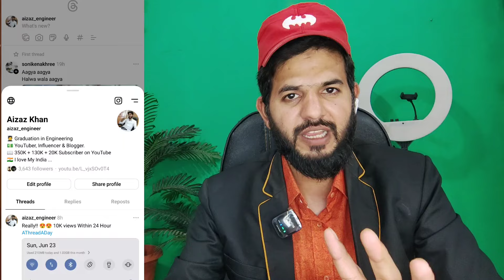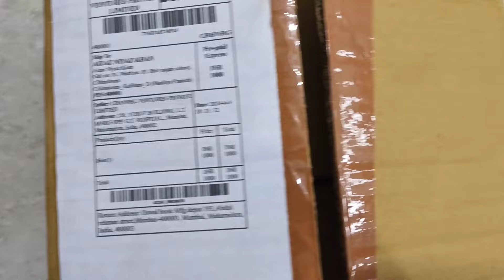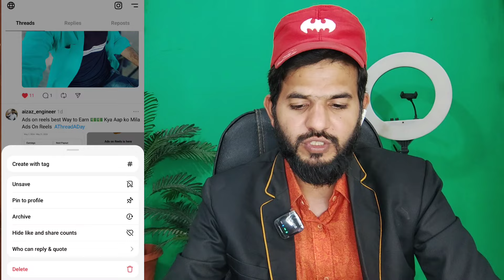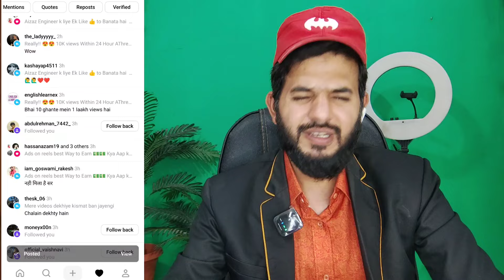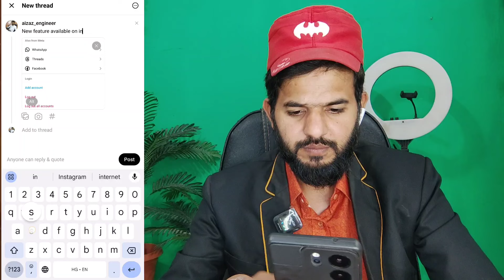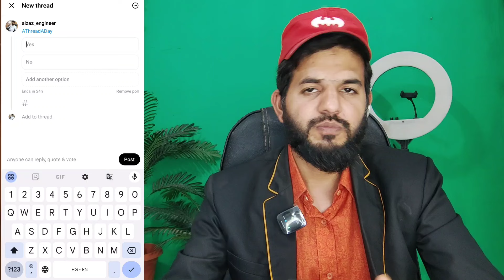Instagram threads A to Z information| Threads se paisa kaise kamaye | Threads gift kaise milega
ALHAMDULILLAH .